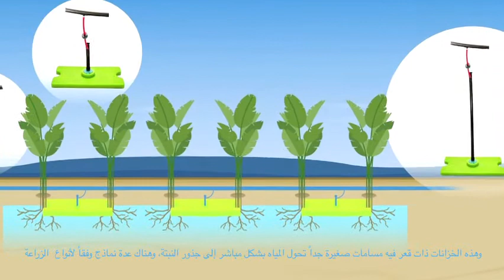تونس - 100 ابتكار للتنمية المستدامة في أفريقيا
ابتكار : محولات المياه في باطن الأرض